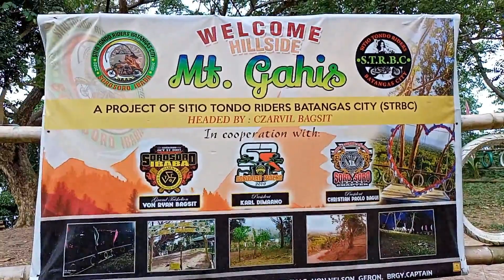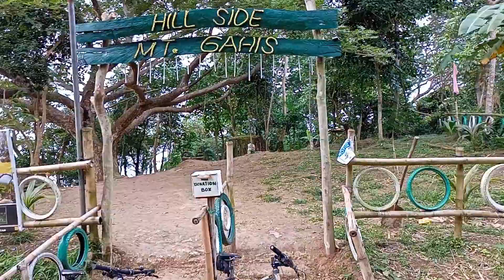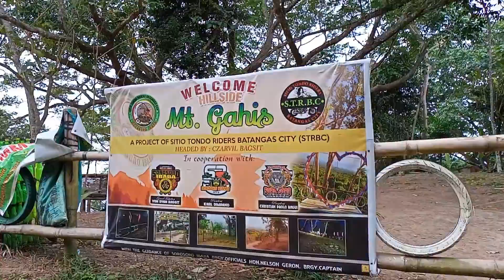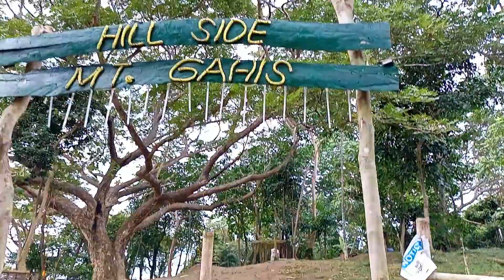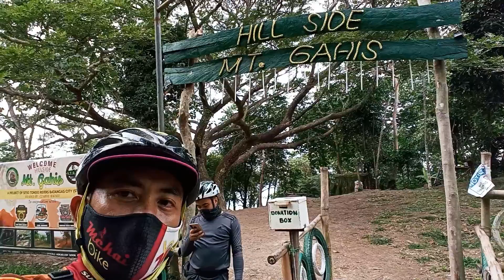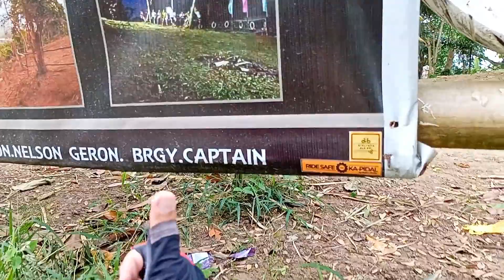Mt. Gahis Unang Ahon Ride 2022 I Bawas Calories after long holidays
Unang ride natin this 2022 ay sa Mt. Gahis para bawas taba dahil sa mahabang bakasyon. Isinama ulit natin si Carlo sa mga lugar na pinapasyalan natin dito sa Batangas City. Tamang tama ang lugar na ito sa Sorosoro Batangas City para magpapawis at bawas na din sa calories dahil dumaan tayo sa puro kain at chillax mode. Sasamantalahin natin ang pagkakataon na may nakakasama tayo sa mga rides at sa mga ka-pidal natin na ngayon lang ulit nakaka-pidal. Hahayaan natin na ma-experience nila ang mga adventures na atin ginagagwa for health and recreation purposes.

Ride safe lagi mga ka-pidal!